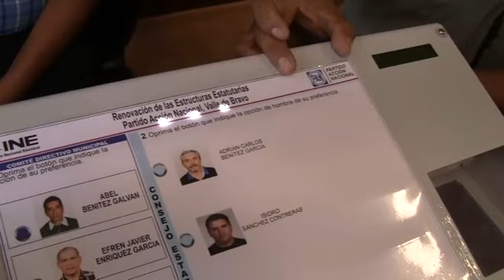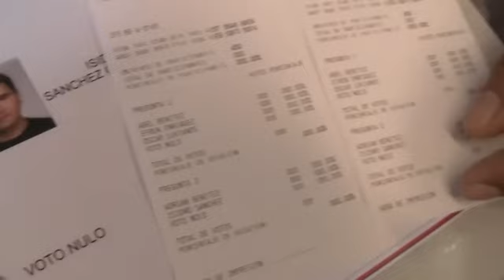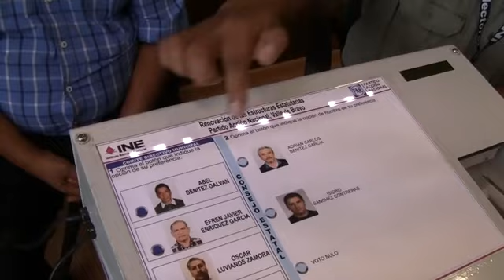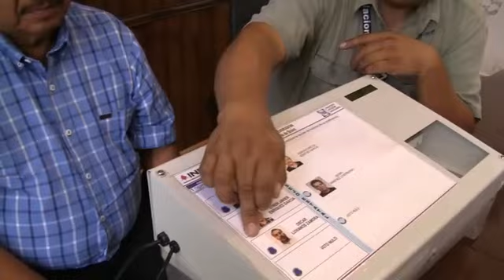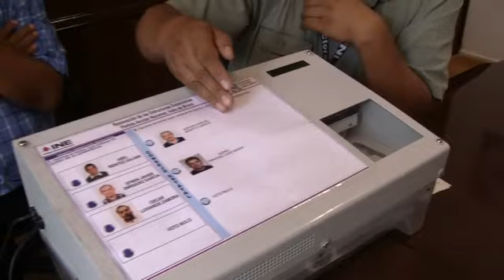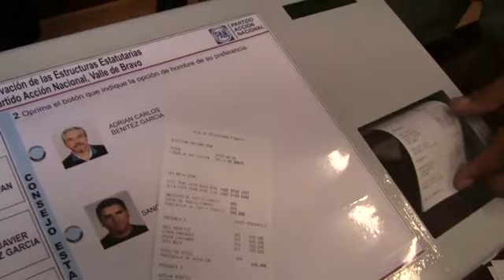INE URNA ELECTRÓNICA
En la 36 Junta Distrital Ejecutiva del Instituto Nacional Electoral del Estado de México ya se cuenta con una urna electrónica que facilita el proceso de una votación en general, así lo da a conocer marco Antonio Álvarez Contreras, vocal de organización electoral